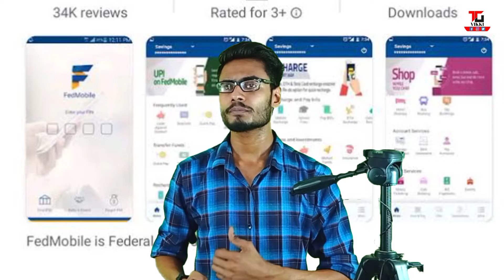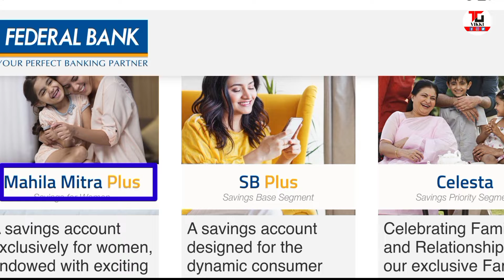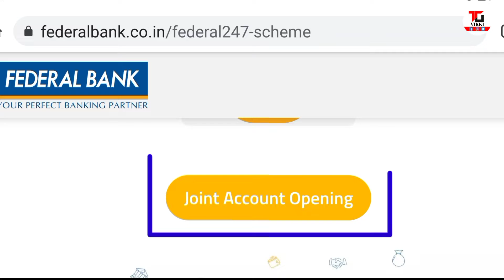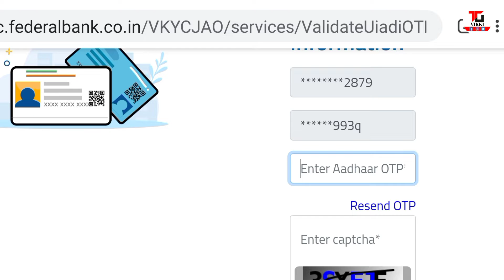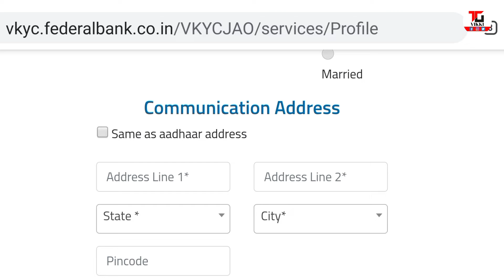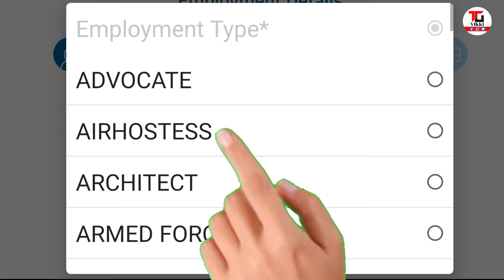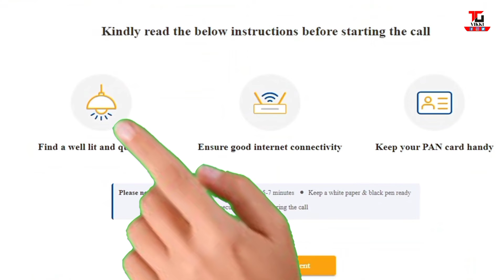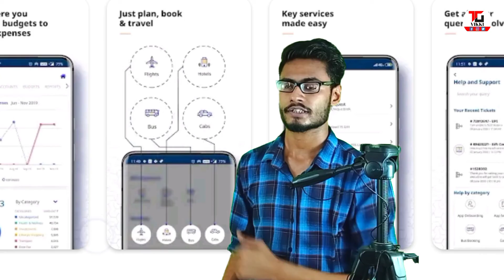Federal bank zero balance account opening online। Federal bank account opening online।